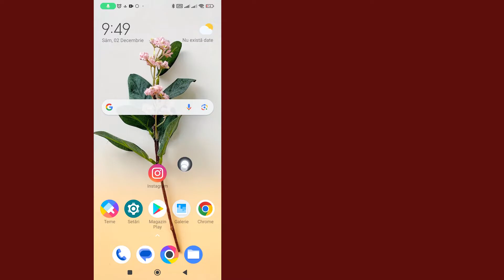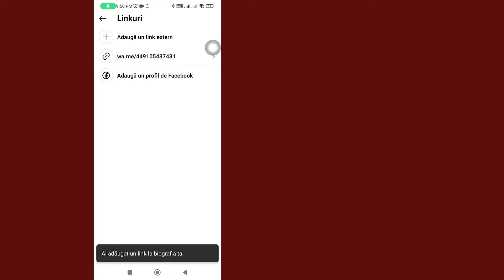Cum Să Adaugi Link Whatsapp La Instagram | Adăugați Butonul Whatsapp La Contul Instagram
În acest videoclip, veți învăța cum să adăugați link WhatsApp la Instagram pas cu pas. Adăugarea butonului Whatsapp la contul Instagram este foarte ușoară și o puteți face cu ușurință cu acest tutorial.

Pentru a vedea mai multe tutoriale, asigurați-vă că vă abonați la canalul Guideset

Dacă acest tutorial a funcționat corect, vă rugăm să dați like acestui videoclip și lăsați un comentariu mai jos!
De asemenea, dacă aveți o cerere de instruire, spuneți-ne în secțiunea de comentarii pentru a putea fi predată în cel mai scurt timp
Mulțumesc mult❤️